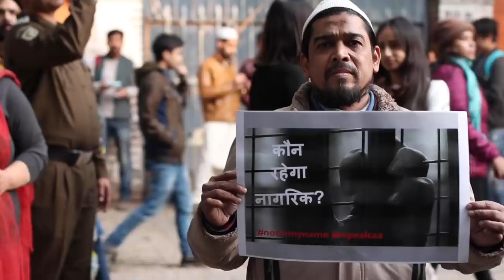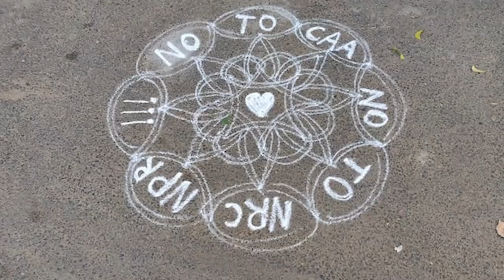We, the People of India: Naseeruddin Shah and T M Krishna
What defines India? What holds together a country with the diversity of a continent? It’s our Constitution in whose preamble we, the people of India, define ourselves with the virtues we revere and seek to preserve and uphold. In the continuing protests against the Citizenship Amendment Act and the upcoming NPR-NRC, it is once again time to look back at the diversity of our country, its geography and its people, and our constitutional virtues. In this video, Naseeruddin Shah reads the preamble of the constitution and T. M. Krishna sings the national anthem and we are reminded that more than anything else, India is its people.